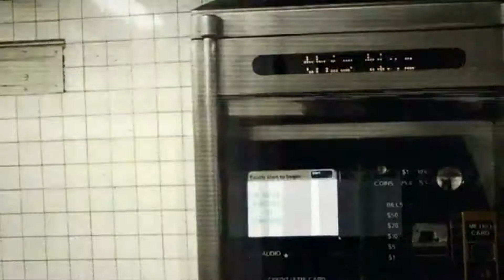Evanescence - Tourniquet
Sing along?
Lyrics below!

I tried to kill the pain
but only brought more
so much more
I lay dying
and I'm pouring crimson regret and betrayal
I'm dying, praying, bleeding and screaming
am I too lost to be saved
am I too lost?

my God my tourniquet
return to me salvation

lost for so long
will you be on the other side
or will you forget me

my wounds cry for the grave
my soul cries for deliverance
will I be denied
Christ
tourniquet
my suicide